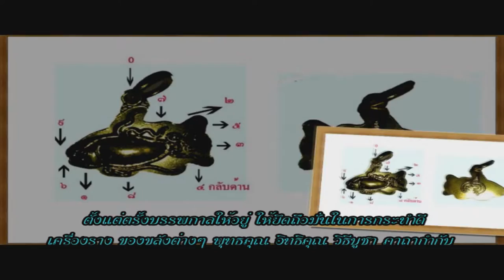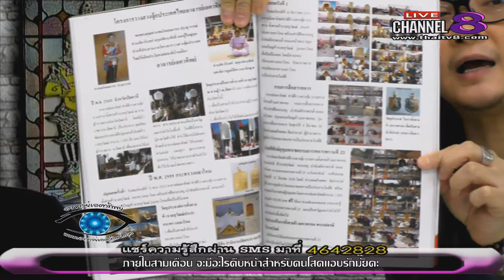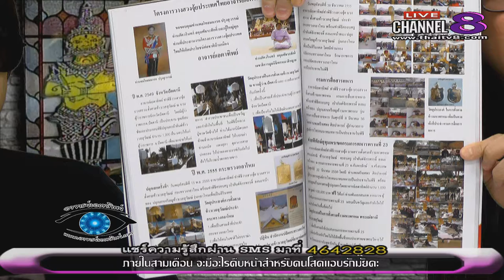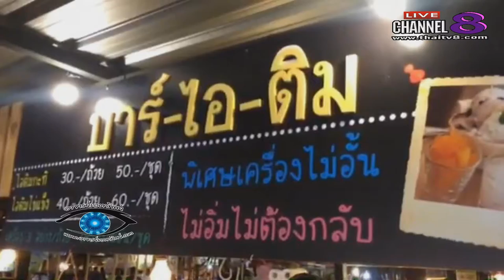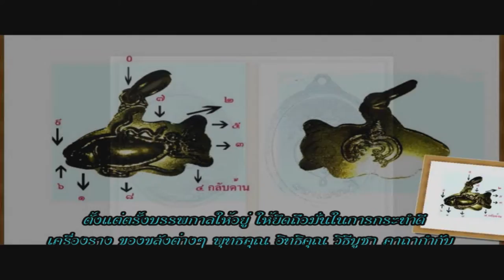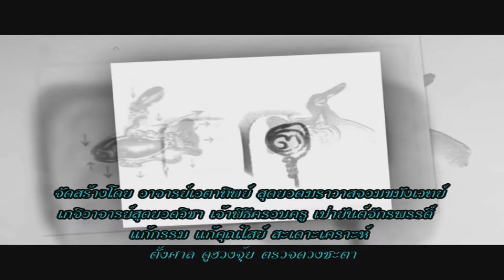ช่อง 8 ทีวีพูดได้ รายการ อาจารย์เอทิพย์ 02-02-60 เบรก 2